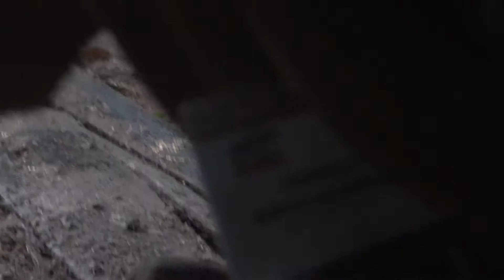szaman i świnie